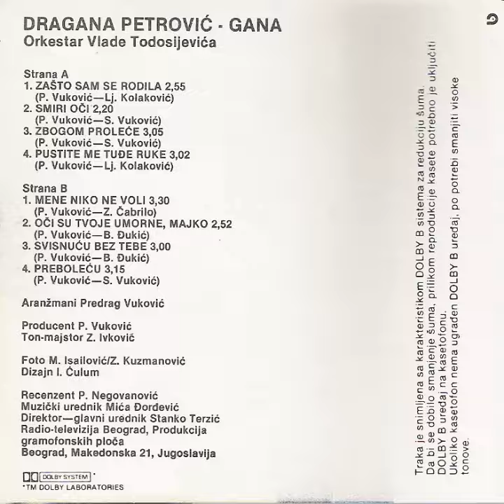Dragana Petrović Gana - Smiri oči